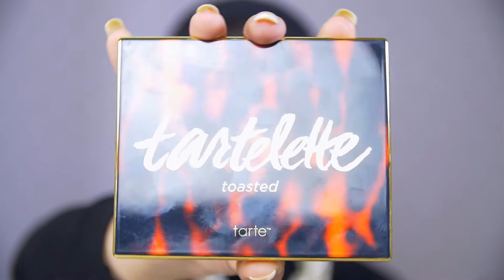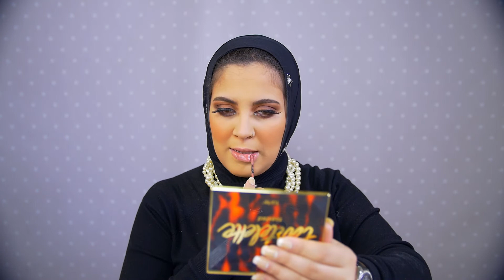ازاي تعملي لوك سورايه لمناسبات الشتاء مع الميكب ارتيست ندى طارق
الميكب ارتيست ندى هتوريكي بخطوات بسيطة ازاي  تعملي لوك سورايه  مناسب لسهرات الشتاء